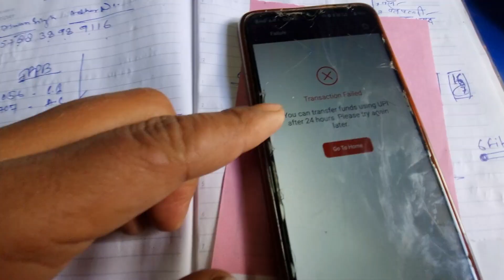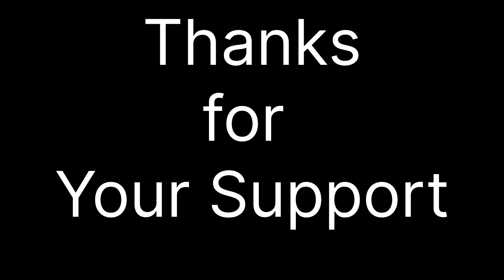पहाड़ी कम काज | pahadi Kam Kaj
Hello everyone. I started vlogging very late. It was raining and there was no electricity for last three days. This evening, electricity came and I charged my mobile phone. Next morning, I started the day before sunrise at6 AM. First we sweep the kitchen everyday. Then we get cow milk. It was cold in the morning. Mummy also got up and started a campfire in the kitchen. My wife went to get cow milk. The baby black goat also started drinking milk. Then my fed the cow. The mountain top are covered with snow and the whole mountain range looks mesmerizing. Gunnu, my little daughter, my sister in law and mother in law were all in the kitchen around the camp fire. As I reached my shop, I got a bad new that an elderly lost their life in my village. After same time in the shop, I went for the last rites. Their children are not present in the village. So I guess, we have to wait for them. I also had to go to Bageshwar as my wife is going. I don't know how much work will be done. I am starting a trading challenge in NSE option trading. I will be trading in Nifty 50 with a fund of ten thousand. I again had a problem in adding fund.  While going for lunch, I got some leaves for the goats. Gunnu welcomed me back at lunch. My wife was busy churning milk to make butter. After lunch, I took my wife Bageshwar to fix her teeth. Our doctor was in a marriage, so we waited for him. The doctor took out one teeth which was damaged.

सभी को नमस्कार। मैंने व्लॉगिंग बहुत देर से शुरू की। बारिश हो रही थी और पिछले तीन दिनों से बिजली नहीं थी. आज शाम को बिजली आई और मैंने अपना मोबाइल फोन चार्ज किया। अगली सुबह, मैंने सूर्योदय से एक दिन पहले सुबह 6 बजे शुरुआत की। सबसे पहले हम रोज रसोई में झाड़ू लगाते हैं. फिर हमें गाय का दूध मिलता है. सुबह ठंड थी. मम्मी ने भी उठकर रसोई में आग जला दी। मेरी पत्नी गाय का दूध लेने गयी थी. काली बकरी का बच्चा भी दूध पीने लगा। फिर मैंने गाय को खाना खिलाया. पहाड़ की चोटी बर्फ से ढकी हुई है और पूरी पर्वत श्रृंखला मंत्रमुग्ध कर देने वाली दिखती है। गुन्नू, मेरी छोटी बेटी, मेरी भाभी और सास सभी आग के आसपास रसोई में थे। जैसे ही मैं अपनी दुकान पर पहुंचा, मुझे एक बुरी खबर मिली कि मेरे गांव में एक बुजुर्ग की जान चली गई। दुकान में उतना ही समय बिताने के बाद, मैं अंतिम संस्कार के लिए गया। उनके बच्चे गांव में मौजूद नहीं हैं. इसलिए मुझे लगता है, हमें उनका इंतजार करना होगा।' मुझे भी बागेश्वर जाना था क्योंकि मेरी पत्नी जा रही थी। मुझे नहीं पता कि कितना काम होगा. मैं एनएसई विकल्प ट्रेडिंग में एक ट्रेडिंग चुनौती शुरू कर रहा हूं। मैं दस हजार के फंड के साथ निफ्टी 50 में कारोबार करूंगा। मुझे फिर से फंड जोड़ने में दिक्कत हुई. दोपहर के भोजन के लिए जाते समय मुझे बकरियों के लिए कुछ पत्तियाँ मिल गईं। दोपहर के भोजन पर गुन्नू ने मेरा स्वागत किया। मेरी पत्नी मक्खन बनाने के लिए दूध को मथने में व्यस्त थी। दोपहर के भोजन के बाद मैं अपनी पत्नी को दांत ठीक कराने के लिए बागेश्वर ले गया। हमारे डॉक्टर एक शादी में थे इसलिए हम उनका इंतज़ार करने लगे। डॉक्टर ने एक दांत निकाला जो खराब हो गया था।

sabhee ko namaskaar. mainne vloging bahut der se shuroo kee. baarish ho rahee thee aur pichhale teen dinon se bijalee nahin thee. aaj shaam ko bijalee aaee aur mainne apana mobail phon chaarj kiya. agalee subah, mainne sooryoday se ek din pahale subah 6 baje shuruaat kee. sabase pahale ham roj rasoee mein jhaadoo lagaate hain. phir hamen gaay ka doodh milata hai. subah thand thee. mammee ne bhee uthakar rasoee mein aag jala dee. meree patnee gaay ka doodh lene gayee thee. kaalee bakaree ka bachcha bhee doodh peene laga. phir mainne gaay ko khaana khilaaya. pahaad kee chotee barph se dhakee huee hai aur pooree parvat shrrnkhala mantramugdh kar dene vaalee dikhatee hai. gunnoo, meree chhotee betee, meree bhaabhee aur saas sabhee aag ke aasapaas rasoee mein the. jaise hee main apanee dukaan par pahuncha, mujhe ek buree khabar milee ki mere gaanv mein ek bujurg kee jaan chalee gaee. dukaan mein utana hee samay bitaane ke baad, main antim sanskaar ke lie gaya. unake bachche gaanv mein maujood nahin hain. isalie mujhe lagata hai, hamen unaka intajaar karana hoga. mujhe bhee baageshvar jaana tha kyonki meree patnee ja rahee thee. mujhe nahin pata ki kitana kaam hoga. main enesee vikalp treding mein ek treding chunautee shuroo kar raha hoon. main das hajaar ke phand ke saath niphtee 50 mein kaarobaar karoonga. mujhe phir se phand jodane mein dikkat huee. dopahar ke bhojan ke lie jaate samay mujhe bakariyon ke lie kuchh pattiyaan mil gaeen. dopahar ke bhojan par gunnoo ne mera svaagat kiya. meree patnee makkhan banaane ke lie doodh ko mathane mein vyast thee. dopahar ke bhojan ke baad main apanee patnee ko daant theek karaane ke lie baageshvar le gaya. hamaare doktar ek shaadee mein the isalie ham unaka intazaar karane lage. doktar ne ek daant nikaala jo kharaab ho gaya tha.